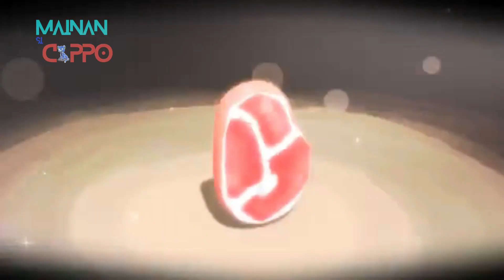Hunting found Jurassic world evolution 2 T-rex, Triceratops, Hulk, Ironman, animal revolt battle